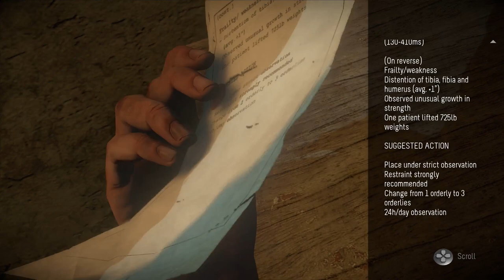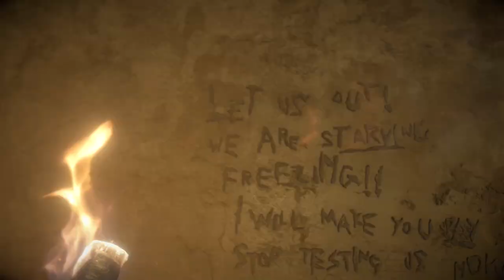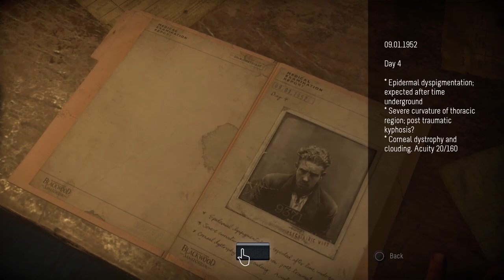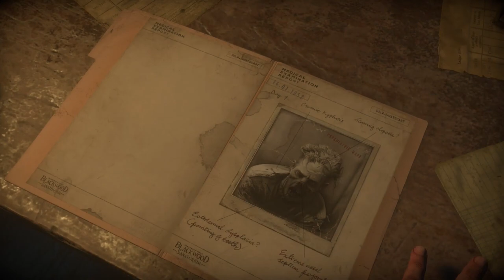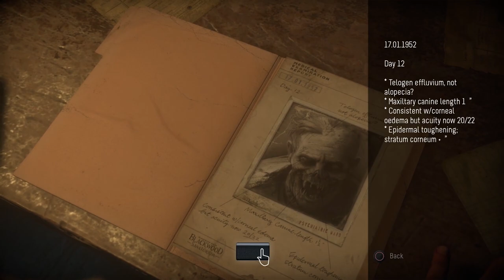Let's Play Until Dawn Part 14 - Separation [PS4 Gameplay/Walkthrough]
Let's play Until Dawn on the PS4!  In part 14 of this let's play of Until Dawn, Mike makes a poor decision, and the group chases after him.
Until Dawn Let's Play Playlist | If you enjoyed the video, consider leaving a like and/or comment as support!

▬▬▬▬ VIDEO INFO ▬▬▬▬
• Game: Until Dawn PS4 Let's Play Gameplay

▬▬▬▬ GAME INFO ▬▬▬▬

** This is a let's play of Until Dawn on PS4 in full in 1080p.**

Until Dawn is an interactive drama survival horror adventure video game developed by Supermassive Games and published by Sony Computer Entertainment for the PlayStation 4. Set in Western Canada, Until Dawn centers around a group of eight teenagers who decide to vacation for a night in a cabin on the fictional Blackwood Mountain, exactly one year after the disappearance of two girls, with whom the group was acquainted. Shortly after arriving, the gang find themselves under attack by a psychopath, and must attempt to survive until sunrise. Throughout the adventure, players alternate between all eight characters, making critical decisions as the story advances which drastically affects the game's outcome, leading to hundreds of different scenarios in Until Dawn.

Until Dawn is designed to be played multiple times, as players cannot see all content with a single play-through. Each playthrough lasts about nine hours in length and the game mechanics utilize an in-game system called the "Butterfly Effect" in which any choice of action by the player may cause unforeseen consequences later on. For example, locating a weapon in an earlier chapter may allow the player to pick it up down the line when a chase scene leads back to the same room. Throughout the game, players will make difficult decisions during ethical or moral dilemmas, such as sacrificing one character to save another. The Butterfly Effect system blurs the line between right and wrong decisions, and it is possible for players to keep all eight characters alive as well as having all eight of them die, allowing for many different paths and scenarios as well as offering several different endings for each character. Until Dawn has a strict auto-save system to prevent players from reloading a previous save file to an earlier point in the game if they regret an in-game decision they have made. The only way to change the player's choice is to restart the game from the beginning or continue to the end and start a new game. The developer has stated that Until Dawn has "hundreds of endings" but that should not be taken literally. Different endings have different variations depending on the combination of characters alive at the end of the game.

In an unpredictable and dynamically adaptive story, crafted in consultation with Until Dawn scriptwriters and indie horror auteurs Larry Fessenden and Graham Reznick, Until Dawn features eight friends come together at a remote mountain getaway and embark upon a night of unexpected terror. Through the course of the night, anyone can live, anyone can die, and things aren't always what they seem. Twists and turns will keep you guessing right to the end as you play each of the friends. The decisions you make on their behalf will determine who survives Until Dawn.

Until Dawn Key Gameplay Features:
- Choice & consequence: your actions will shape the story
- Permanence of actions: auto-saving prevents you from re-doing in-game decisions you regret
- Butterfly-Effect Interface: players can clearly see the path of their story amid the thousands that are possible

Until Dawn is a PS4 exclusive game. Until Dawn is the first game in the Until Dawn universe. A sequel is being discussed by Supermassive Games, and a spin-off, Until Dawn: Rush of Blood, will be released on October 13, 2016. This let’s play gameplay footage of Until Dawn PS4 version is blind.